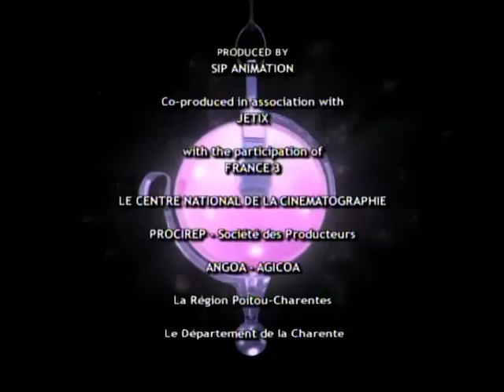W.I.T.C.H. Season 1 Episode 5: A Service To the Community